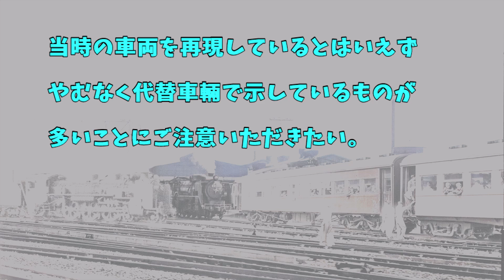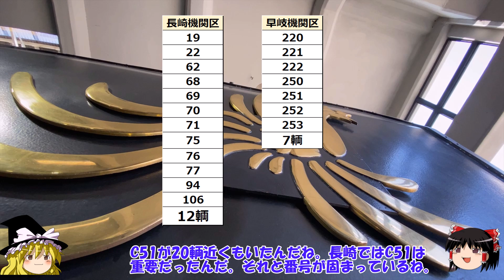昭和20年8月9日長崎原爆救援列車C51～Aug 9, 1945. JNR Type C51 rushed to Ground Zero Nagasaki Atomic Bomb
C51-68号機の救援列車が長崎原爆投下の僅か3時間後には爆心地に到着し、被災者を諫早、川棚等の海軍病院に移送したことは長く伝えれています。
私はそれはC57とずっと思っていましたが、視聴者様にご指摘を頂き、C51の三回目の動画の内容をこれに焦点を当てることにしました。
長崎機関区、早岐機関区には長崎地方の主要幹線である、長崎本線、大村線、佐世保線の旅客列車を担当するC51が多く配属されていました。
原爆が投下された日、鳥栖から長崎行きの311列車は長与駅で原爆を目撃します。爆心地から10㎞離れていることから、直接の被害は余りなかったものと思います。国鉄は急遽この列車を被災者救援列車に仕立て爆心地に向かわせます。第一列車はこの311列車を牽引していた68号機で、9日だけで深夜まで4回の救援列車が爆心地に向かい多くの被災者を救護し、各地の病院へ送り込んだのでした。
原爆の直後に爆心地で凄惨な状況を見た311列車は、原爆の恐ろしさ、無慈悲さを伝える語り部になったのです。残念なことにその語り部は後継の解体されたＣ５７の動輪だけになってしまいました。そのこともこの動画を作る動機になっています。

JP
0:29 / 14:26

ファットマンの仕組みは？| |長崎への核爆弾 |世界最大の核爆弾 |基礎から学ぶ。

(Credit)
The Official CTBTO Photostream